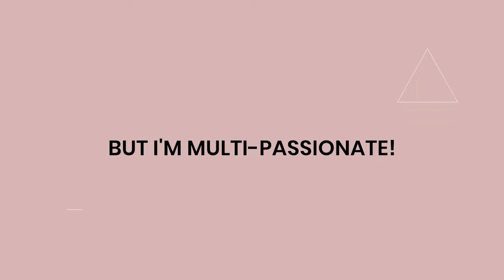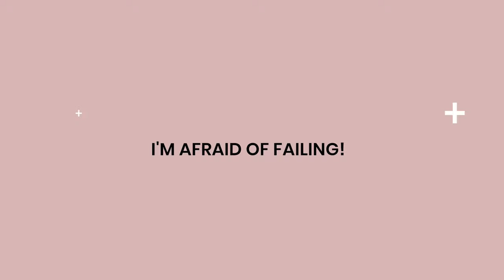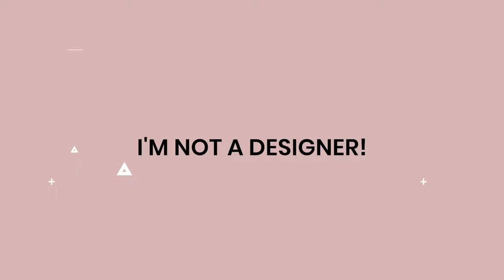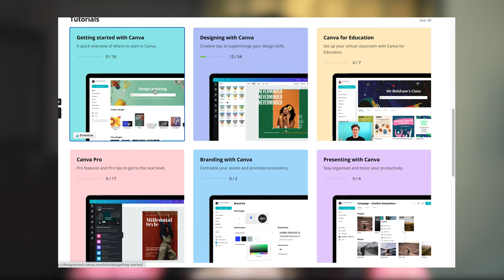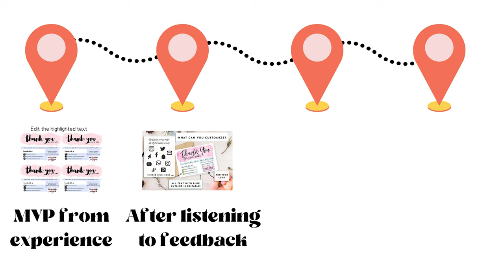Digital Product Success SIMPLIFIED! [2 Things You Need to Start an Etsy Digital Download Business]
Overcomplicating digital product success? Today we're simplifying your Etsy Digital Download Business (or really any digital product business you want to start!) by explaining the ONLY 2 things you need for selling digital products successfully! We will dive a little deeper into the concepts and address the limiting beliefs I hear over and over again to set you up for online business success! I hope you find this video helpful! (let me know if you did and if you have anymore questions in the comment section below this video!) Digital Product Success SIMPLIFIED! [2 Things You Need to Start an Etsy Digital Download Business]

👩‍💻  // F R E E   E T S Y   S U C C E S S   T R A I N I N G :

💻 // F A V O R I T E   B U S I N E S S   T O O L S :

📺 💕 // Y O U ' L L   A L S O   L O V E   T H E S E   V I D E O S :

📱👋 //  C O M E   S A Y   H I   T O   M E :
👉 ETSY SHOP

[SONY A6400]
[SONY LENS]